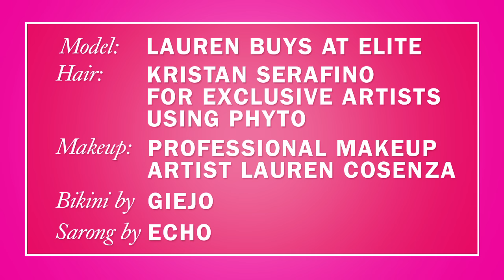Top 12 Sexiest Ways to Tie a Sarong | Cosmopolitan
Get ready for summer! Learn 12 perfect ways to tie your sarong before you suit up for beach season.